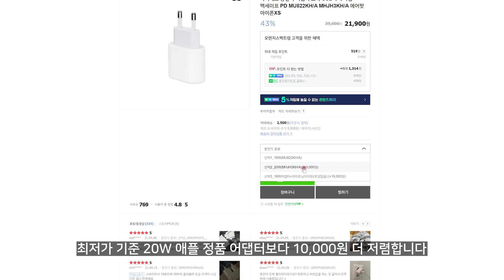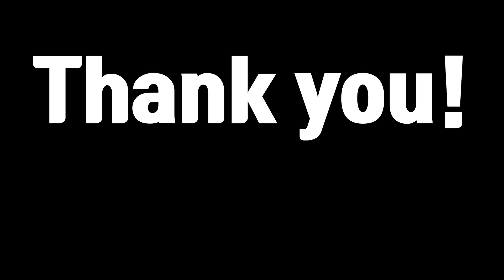굳이 비싼 애플 정품을 사야해? 직접 사용해보고 추천하는 아이폰 12 추천 악세사리 5종 리뷰! (고속충전 어댑터, 무선 충전기, 맥세이프, 차량거치대)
제가 직접사용해보고 만족하는 제품들만 추려봤습니다
오랜만이쥬? 점점 잊혀지는 똥찬입니다 ㅋㅋㅋ
더 열심히 하도록 할게요! 플렉스!